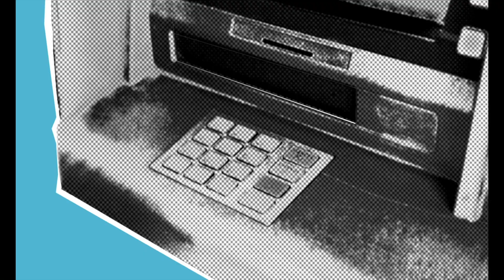Dubai Driver Job Salary - Dubai Taxi Driver Job Salary 2022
This video will help you to understand which driver job is best for you.If you work as a driver in Dubai then you can get the basic salary around 3000 Dhs.But if you work as taxi driver then you can earn at least 5000 Dhs monthly.